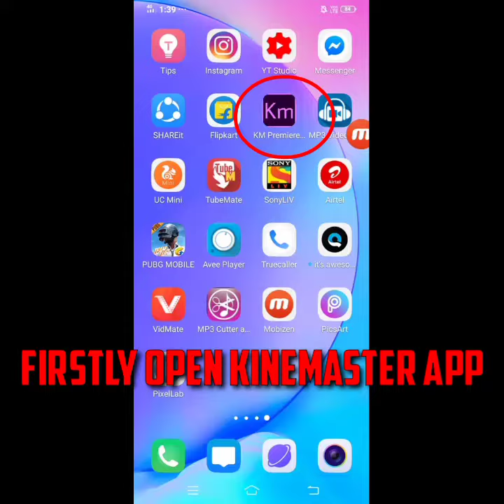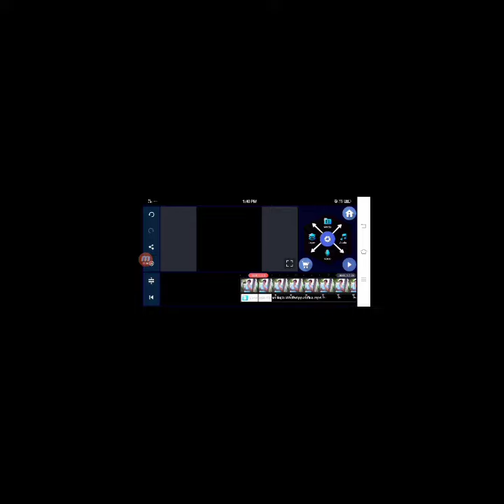Status Video ਉੱਤੇ ਆਪਣੀ ਫੋਟੋ ਲਾਉਣੀ ਸਿੱਖੋ || Kinemaster || Pavittar Dhaliwal